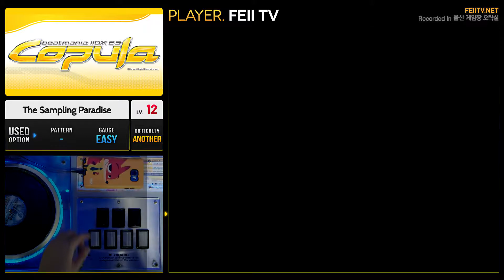[beatmania IIDX 23 Copula] (12) The Sampling Paradise [SPA]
Area : 韓國(Republic of Korea), 울산 게임짱 오락실
beatmania IIDX 23 Copula, 비트매니아 투디엑스 코퓨라